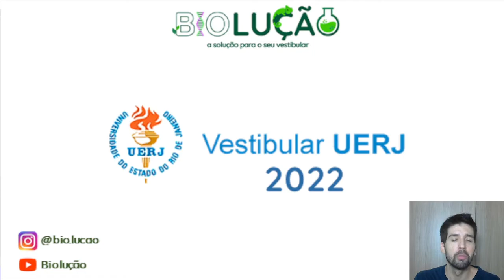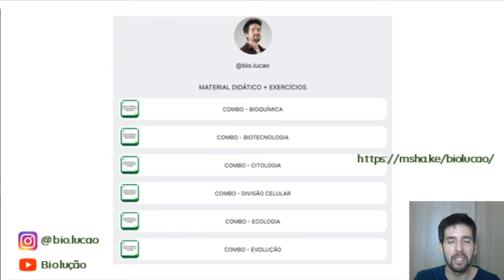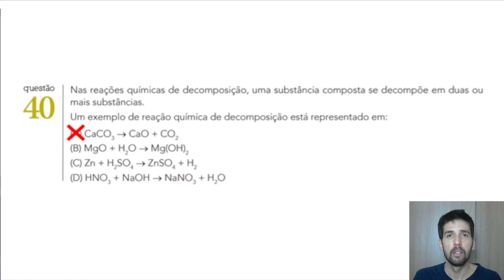QUESTÃO UERJ 2022: Nas reações químicas de decomposição, uma substância composta se decompõe em duas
Nas reações químicas de decomposição, uma substância composta se decompõe em duas ou
mais substâncias.
Um exemplo de reação química de decomposição está representado em:
Neste vídeo faremos a resolução de uma questão do UERJ 2022 que trata de Reação Química. Veja um pequeno resumo da matéria relacionada a questão e saiba a resposta correta acessando este vídeo.